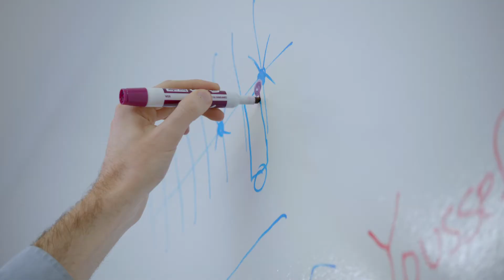Lineage | Reimagining the World’s Food Supply Chain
Lineage is one of the world’s leading temperature-controlled warehouse REITs and integrated solutions providers with a global network of over 480 strategically located facilities, totaling more than 3.0 billion cubic feet of capacity across countries in North America, Europe, and Asia-Pacific. Coupling industry-leading expertise in end-to-end logistical solutions and innovative technology, Lineage partners with the world’s largest food and beverage companies to increase distribution efficiency, advance sustainability, minimize supply chain waste, and, most importantly, help feed the world. In recognition of the company’s leading innovations and sustainability initiatives, Lineage has been named a CNBC Disruptor 50 Company for three consecutive years, twice named a US Best Managed Company, named the No. 1 Data Science company, and 23rd overall, on Fast Company’s list of The World’s Most Innovative Companies, and was included on Fortune’s Change the World list.